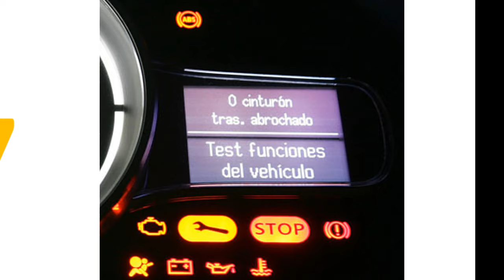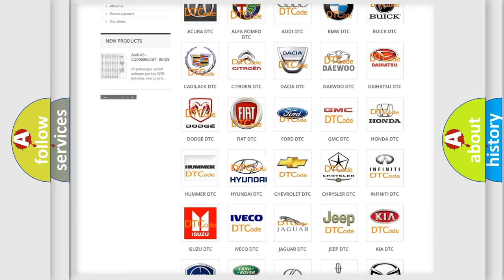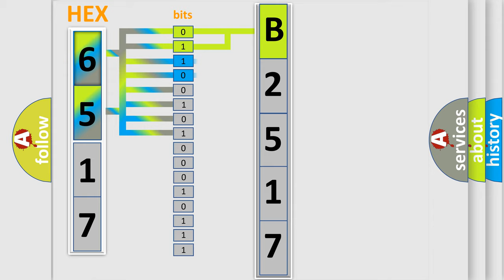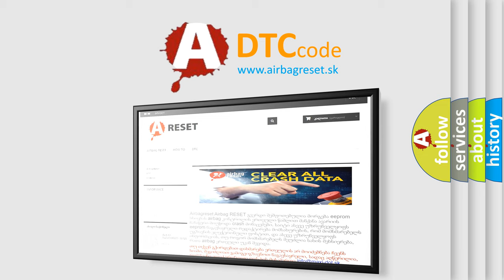DTC Hyundai B2517 Short Explanation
Contents:
0:21 Basic DTC analysis according to OBD2 protocol standard.
1:48 Insight into programming
2:58 A diagnostically understandable description of the Diagnostic Trouble Code
3:05 Basic error definition

Make:
Hyundai
Code:
B2517
Definition:
Cylinder 2 injector circuit low
Description: